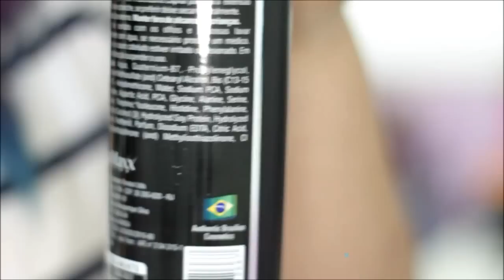Anabolizante Capilar NatuMaxx [E MEU CABELO CRESCEU]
*TODOS OS PRODUTOS MENCIONADOS FORAM gentilmente cedidos pela assessoria da marca.**

♥ NO/LOW POO:
- Shampoo e máscara proibidos para No/Low poo
- Spray de reparação total liberado para Low poo
Sightseeing (Latin Version) - Magnus Ringblom